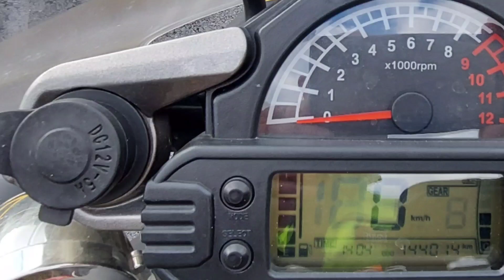MONDİAL RX3İ EVO ABS DETAYLI İNCELEME // RX3İ EVO KULLANICI YORUMLARI // RX3İ EVO ABS TEKNİK BİLGİ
Mürsel bektaş kardeşimize ait olan mondial rx3i evo abs motor inceledik. Mürsel bize motoru hakkında bilgiler verdi. Kullanım tecrübelerini bizimle paylaştı. Mondial  rx3i evo abs hakkında teknik özellikleri, yakıt arazi kabiliyeti gibi sohbetler gerçekleştirdik.